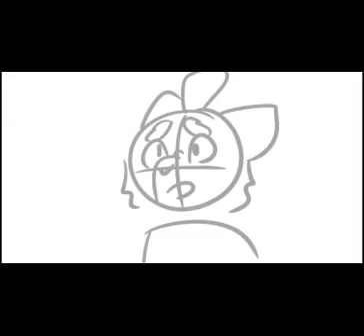A bunch of ROTTMNT and TMNT 2012 vines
Hey guys it's more rise turtles
go and break my channel again
;w;

please ignore the weird video size it's something I can't change in the editing

all the vines are clean, but there are drug references

Characters (in order): rise April, rise Leo, 2012 Casey, rise Splinter, 2012 Karai, 2012 Donnie